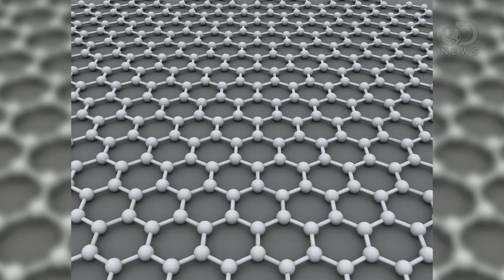Charge Your Cell Phone In 5 Seconds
Supercapacitors: They'll enable you to charge your cell phone in 5 seconds, or an electric car in about a minute. They're cheap, biodegradable, never wear out and as Trace'll tell you, could be powering your life sooner than you'd think.

"See The Scientific Accident That May Change The World (Or At Least Your Battery Life)"

"Why aren't we powering everything with tiny, fast, biodegradable "batteries"?"

"More Good News About The 'Scientific Accident That May Change The World'"

"That battery life video that had gone viral due to a recent post on UpWorthy (and which we told you about Tuesday) now has an update."

"Battery Viral Video: Legitimate or Too Good to Be True?"

"There's a video making the viral rounds describing a potential energy storage device that seems way too good to be true: a high capacity "battery" made in an almost absurdly simple process, which offers the prospect of super-fast charging of everything from smartphones to electric cars, and which can be safely composted at the end of its useful life."

"Graphene And The Emerging Technology of Neural Prostheses"

"Neural implants are set to be revolutionised by a new type of graphene transistor with a liquid gate, say bio-engineers"

Graphene Flagship